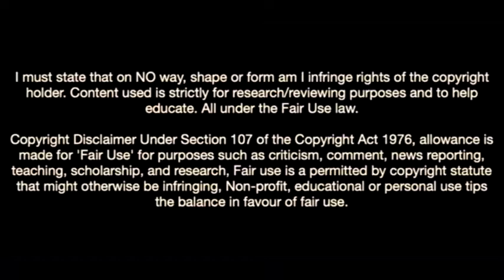Jérémie Boga Has Football In His DNA